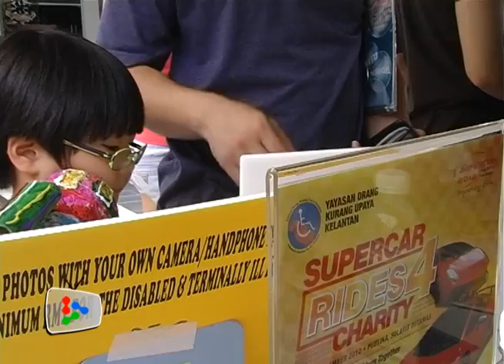Supercar rides to raise funds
The Supercar Charity Challenge Rides4Charity event aims to raise funds to set up a palliative care unit in Kelantan.